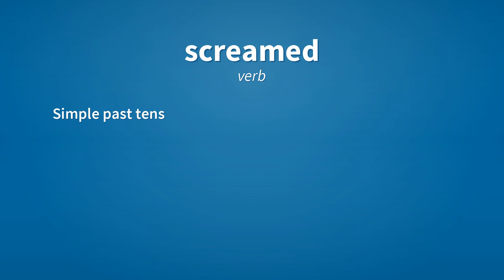Screamed | Meaning of screamed 📖 📖 📖 📖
See here, the meanings of the word screamed, as video and text.

screamed (verb)
    Simple past tense and past participle of scream.

Reference:
    screamed